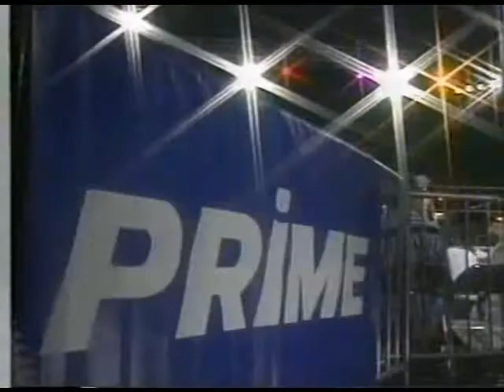Hugh Morrus vs. Barry Houston (10 23 1995 WCW Prime)